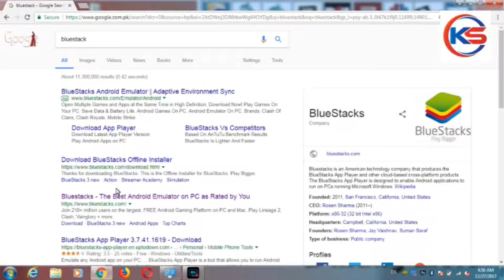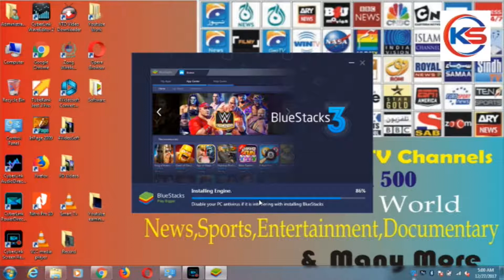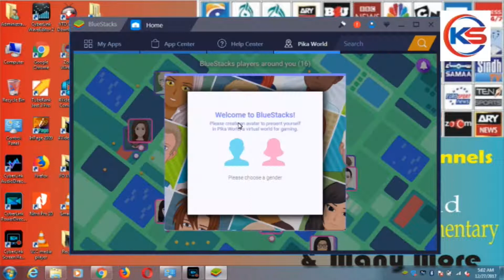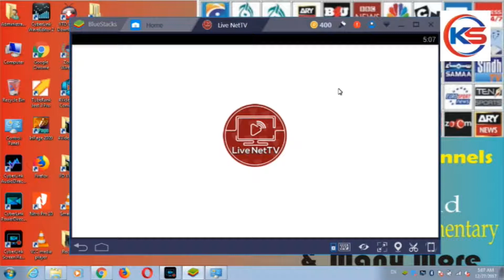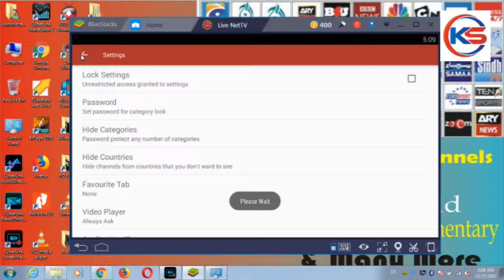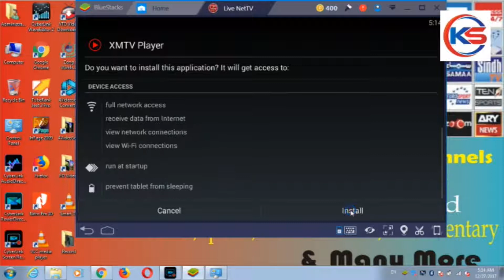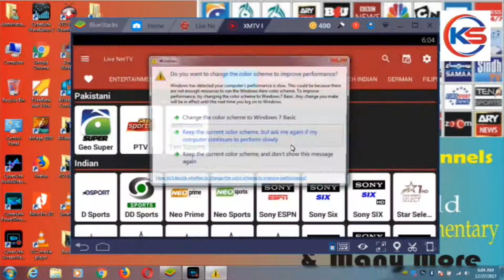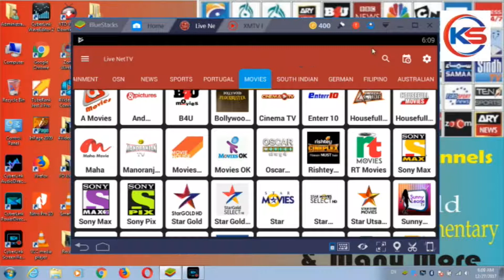Watch 700 Pakistani and Indian Live HD TV Channels Free on PC & Android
Watch 700 Live HD TV Channels Free on Pc & Android